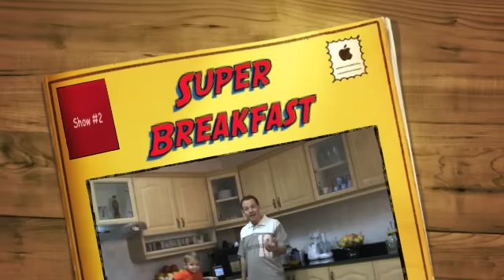Healthy Eating - Super Breakfast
Health, Wealth & Happiness. Raw Food Family